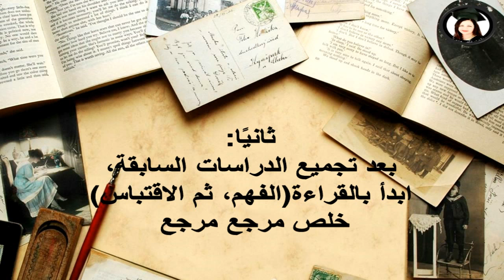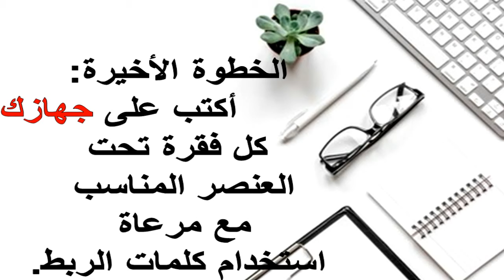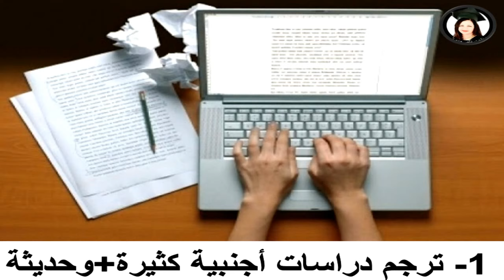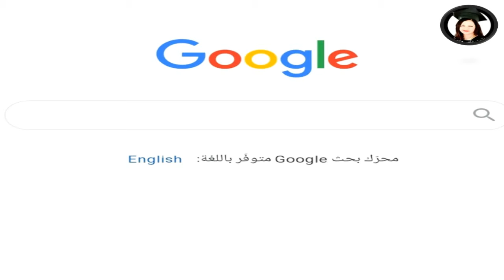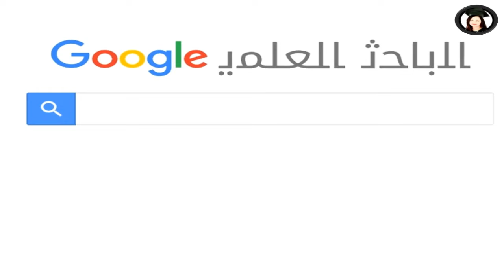الخطوات العملية لكتابة فصل الإطار النظرى (الجزء الثانى)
بعد عرض خطة البحث يبدأ الباحث يسأل ايه أول خطوة أعملها بعد كده ؟ والإجابة هى أنك تكتب فصل الإطار النظرى ؟ عايز تعرف ايه هى الخطوات الصحيحة لكتابة الإطار النظرى .
اسمع الفيديو ده للاخر . ومتنساش تسمع الجزء الاول

الهدف من جميع الفديوهات هى المساعدة فى توصيل المعلومات التى يحتاجها كل باحث دراسات عليا بطريقة سهلة وبسيطة.
ميريان عياد
باحثة فى مرحلة الدكتوراة
جمهورية مصر العربية